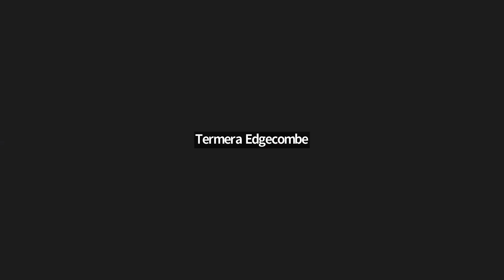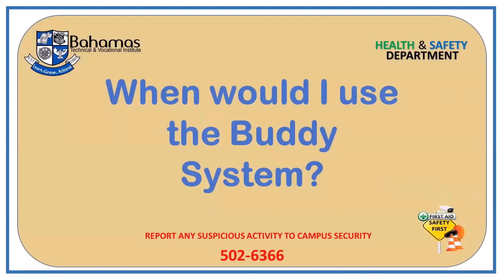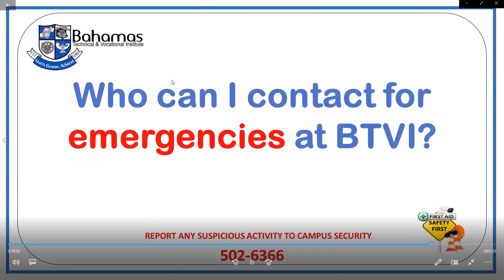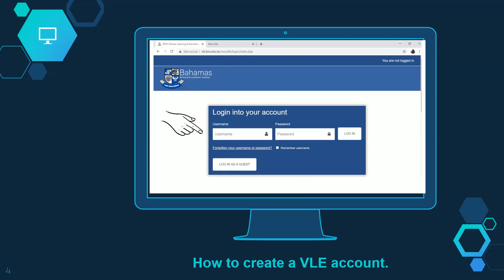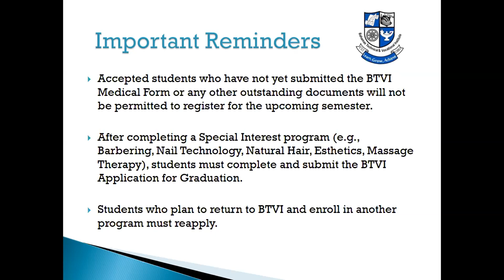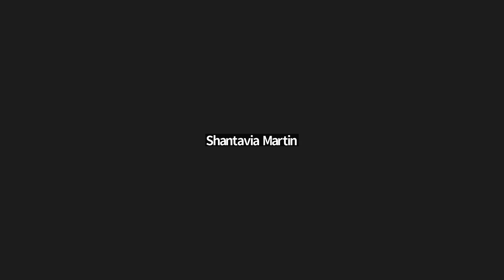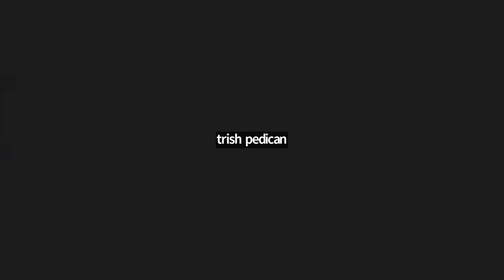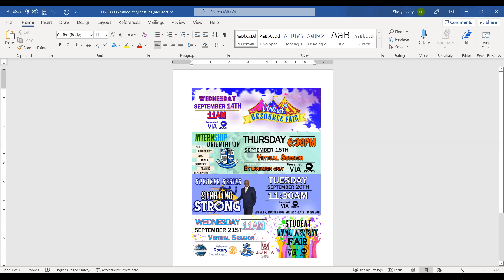Resources for Our Students!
To help you navigate your time with us at BTVI, we want you to be aware of the many resources available to you.